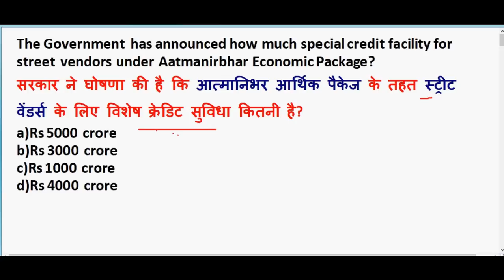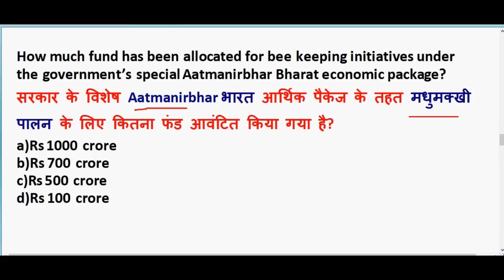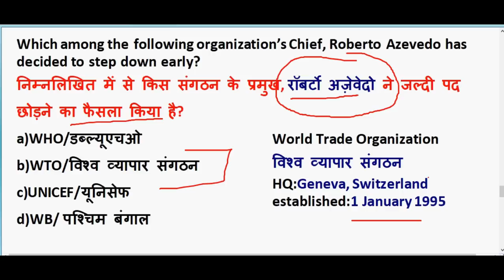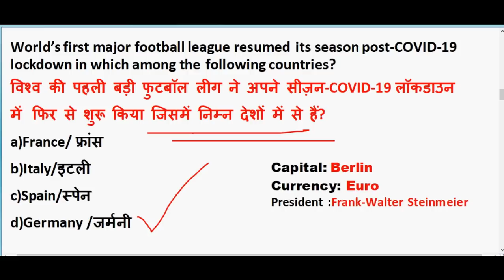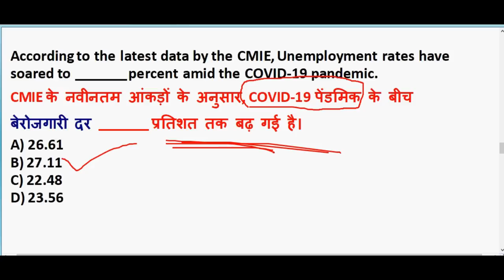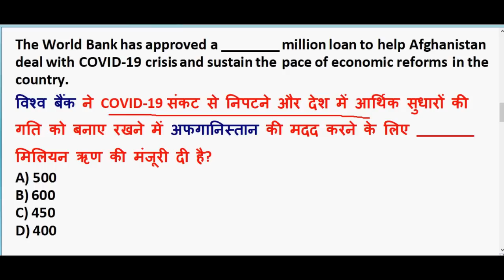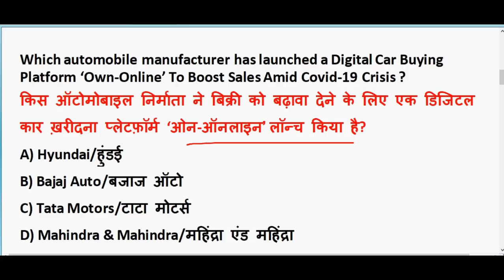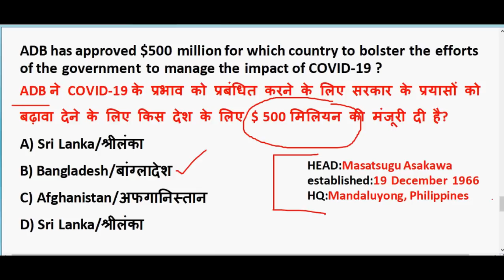16-20 May 2020 Current Affairs in hindi | Current affairs 2020 important questions | Rrb ntpc 2020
16-20 May 2020 Current Affairs in hindi | Current affairs 2020 important questions | Rrb ntpc 2020

GENERAL SCIENCE  : 2 pm

GS TOP 40 QUESTION : 4.00 PM

MATH CLASS (Crash Course ) :6.00 PM

Static Gk :8 PM

2020 imp current affairs in hindi

20th march 2020 current affairs